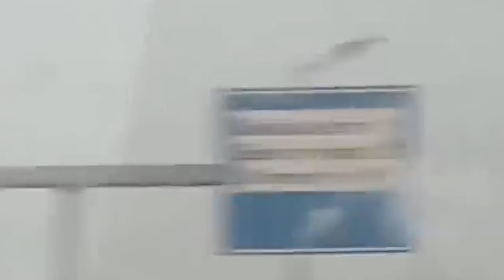52 minutes of mother nature got angry caught on camera. Most insane moments. Greece